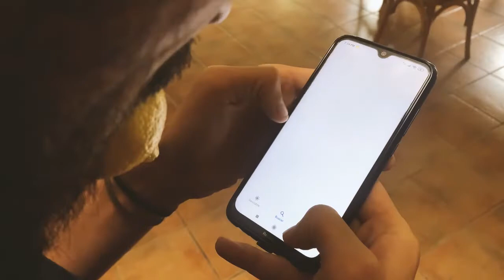Limon en la boca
Mira "Acabando" nuevo corto de comedia, por aca